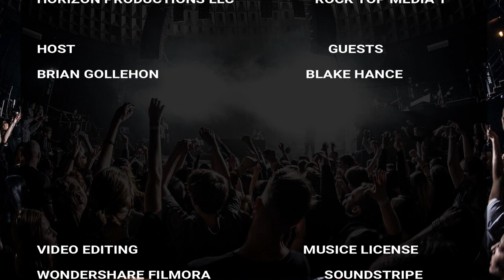Rock Top Interview – Episode 9 Moderator – Blake Hance – 162020